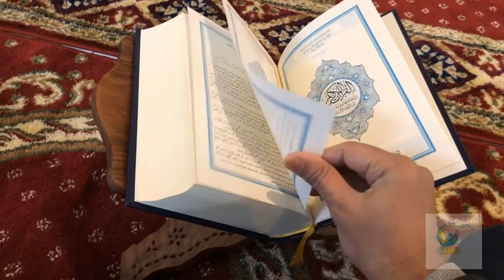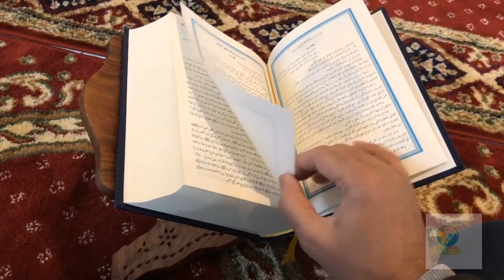Alhamdulillah, today we will see how beautiful Allah house Masjid is through 4K Natural HD Channel.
A mosque is a mosque where Muslims pray in groups or bow their heads in reverence to Allah, or gather in a building and pray five times a day. The mosques in which the Friday prayers are performed along with the regular prayers and other Islamic functions such as teaching the Qur'an are called the Jami Masjid. The mosque is the heart of the religious activities of Muslims. In addition to prayer, education, information, and settlement of disputes are provided here. It has undergone tremendous development since the Kaaba or the Nabawi mosque. Many mosques now have huge domes, towering minarets, and large courtyards. Although the mosque originated in the Arabian Peninsula, it is now found in all countries of the world. Anytime you watch our 4K Natural HD channel you will definitely get to see nature up close. We have tried to put beautiful video potage of some of the Thana mosques spread all over the world through this video. Come and stay with us.
our video
4k video, 4k natural hd, masjid al Aqsa, Kaaba, Nabawi mosque, Jami Masjid, most beautiful mosque in the world,